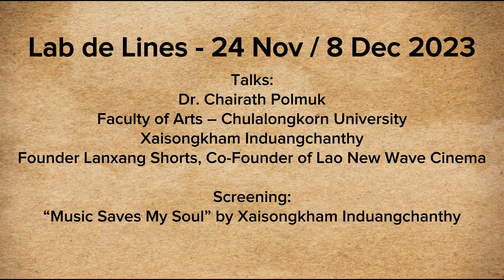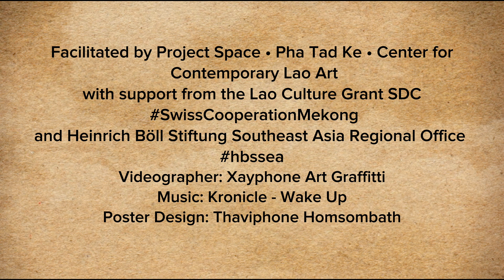"Women & Art" Lab de Lines